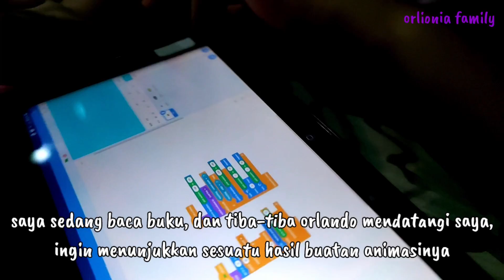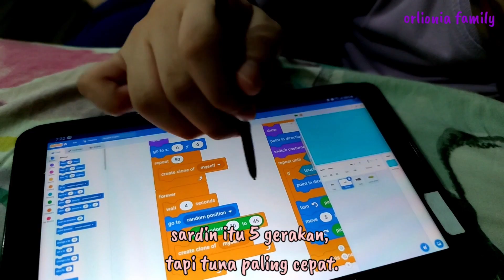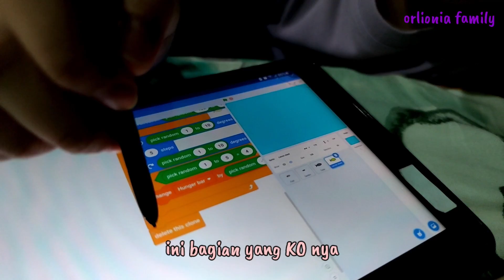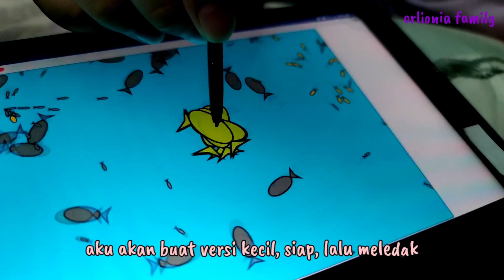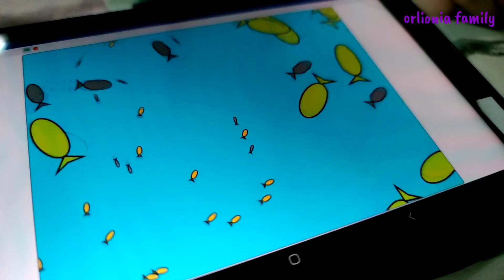Berkomunikasi dengan anak menjadi pendengar anak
kali ini Orlando membuat animasi laut.

our story.